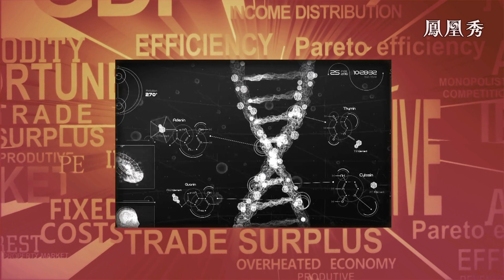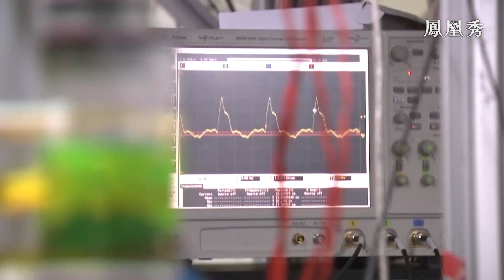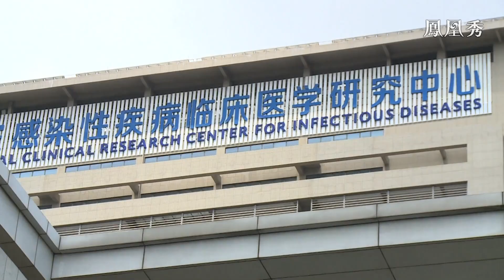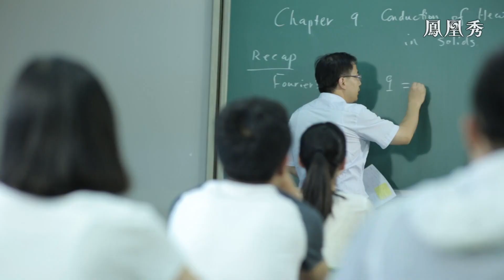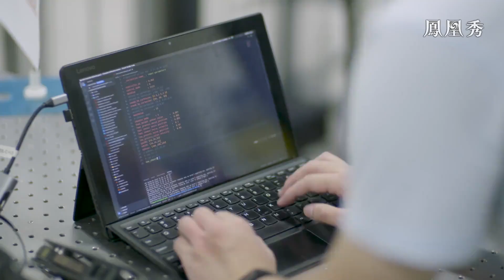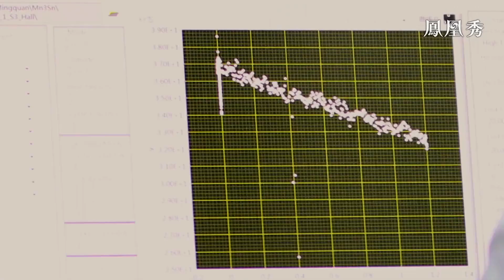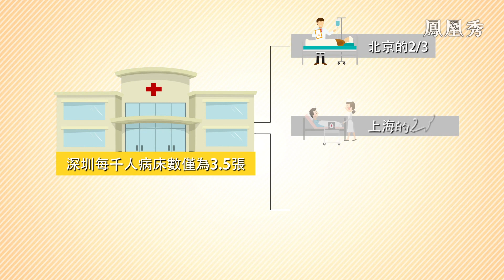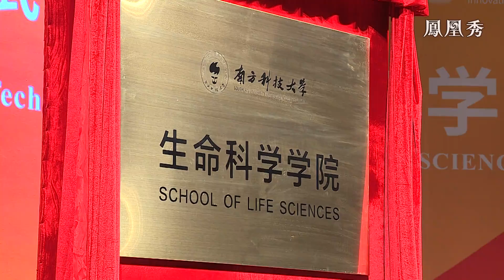【財智菁英匯】灣區之“智”：城市與大學共生共榮【鳳凰秀】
當前粵港澳大灣區內有超過5萬家高新技術企業，超過40萬從事研發的科學家和工程師。隨著創新要素加速流動，一個具有全球影響力的國際科技創新中心正加快形成。未來如何突破城市發展的瓶頸，探索超大型城市的可持續發展路徑，需要更多來自高校的智慧。

《財智菁英匯》
每個被訪者都將自己累積的經驗智慧暢所欲言，展現人生軌跡，揭示人生道理，他們不怕困難和挑戰的膽識、智慧和故事，值得專注收看。